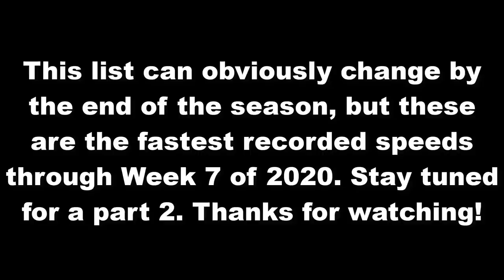NFL Fastest Players of 2020 (So Far)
0:08 - Raheem Mostert
0:20 - Raheem Mostert
0:32 - Shaquill Griffin
0:44 - D.K. Metcalf
0:55 - Kenyan Drake
1:08 - Michael Davis
1:20 - D.K. Metcalf
1:31 - Derrick Henry
1:46 - D.J. Moore
1:58 - A.J. Brown
2:12 - Devin Duvernay
2:27 - Tyron Johnson
2:39 - Leonard Fournette
2:51 - Isaiah McKenzie
2:59 - L'Jarius Sneed
3:11 - Devin McCourty
3:20 - Tyreek Hill
3:31 - Raheem Mostert
3:44 - Budda Baker
3:59 - Daniel Jones
4:10 - Christian Kirk
4:24 - Michael Gallup